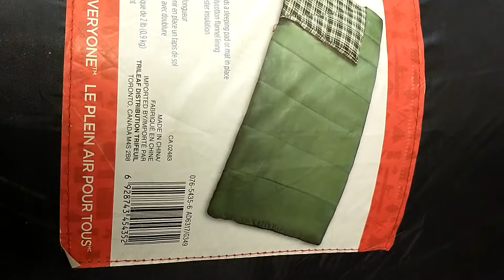Sleeping Bag 睡袋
How to say Sleeping Bag in Chinese/睡袋英语怎么说？